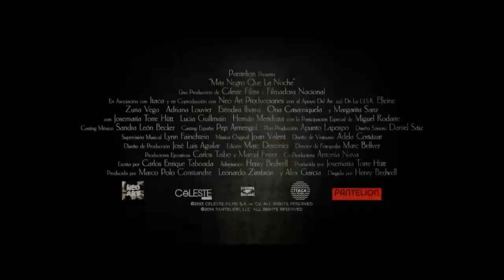Más Negro Qué La Noche- Tráiler (Zuria Vega, Adriana Louvier, Eréndira Ibarra)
Sinopsis:
Una actualización de la legendaria película clásica mexicana de terror de 1975, Más Negro Qué La Noche cuenta la historia de Greta (Zuria Vega), una bella joven cuya excéntrica tía fallece dejándole su legado; una gran mansión, cual una vez fue espléndida.

Cuando Greta se muda con sus amigos (Josemaría Torre, Miguel Rodarte, Adriana Louvier) descubre que tiene que cuidar al gato adorado de su tía, Beker. Los nuevos residentes se hacen cargo de la mansión, dando fiestas salvajes y disfrutando de un verano lleno de diversión, hasta que pierden a Beker - quien se ahoga en la piscina de la mansión. El que iba a ser el mejor verano de su vida, se transforma rápidamente, en una batalla escalofriante por salvar sus vidas.

Fecha de Estreno: 14 de agosto del 2014

Sigan a @ClevverTeve y @Miriamisa en Twitter!